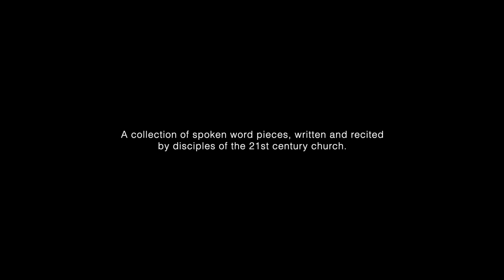Heart:Spoken Ep3 - Carta-agena - Leslie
HeartSpoken is a collection of spoken word pieces, written and recited
by disciples of the 21st century church.

The theme for this season is: INSECURE

Share below how you have overcome an insecurity or if you haven't, share with us ways you deal with it. We'd love to hear your thoughts!